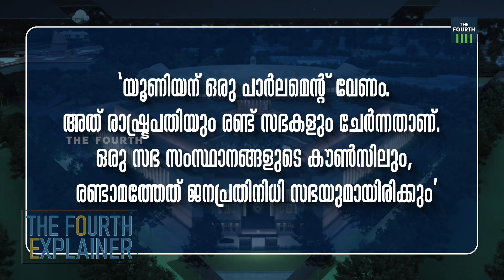പാര്‍ലമെന്റ് ഉദ്ഘാടനം ചെയ്യേണ്ടത് ആര്? | The Fourth Explainer | New Parliament Inauguration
മോദിയല്ല, ദ്രൗപദി മുര്‍മുവാണ് പാര്‍ലമെന്റ് ഉദ്ഘാടനം ചെയ്യേണ്ടത് എന്ന് പറയുന്നതിന്റെ കാരണങ്ങള്‍